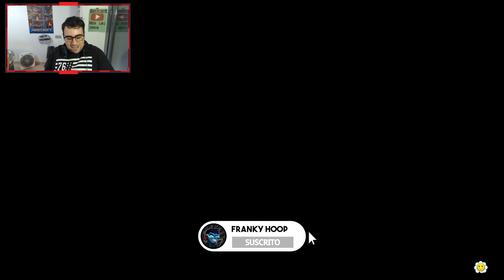SOY EL PISCINAZOS | Plants vs Zombies Battle For Neighborville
Me llaman el piscinazos de Plants vs Zombies Battle For Neighborville